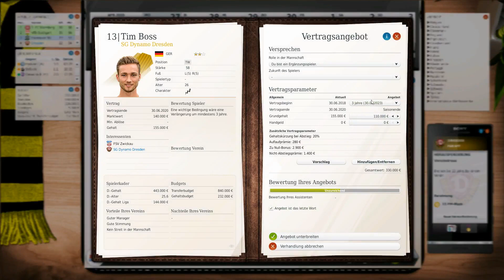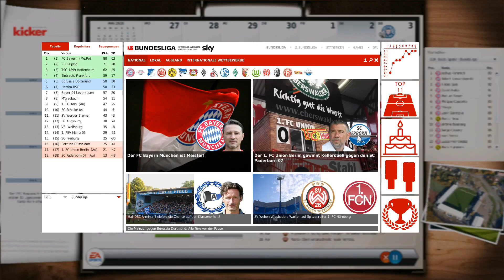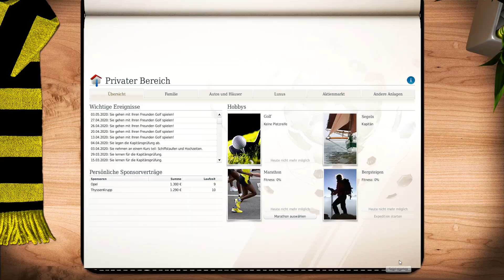Let's Play | Fussball Manager 20 |► Dynamo Dresden # 38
Hallöchen.

3:1 gegen Hamburg, jetzt gehts gegen Kiel.